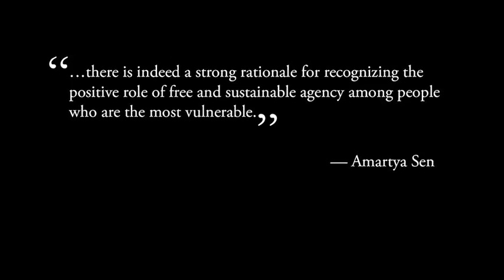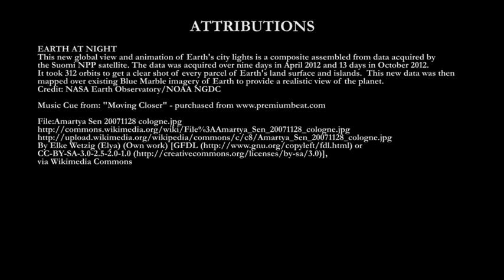Motivating Change and Holistic Responses to Poverty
Seventh video, fourth section of the six week lecture series titled ~ "How to Change the World". This was a collaborative effort between Wesleyan University, the United Nations, and the Social Good Summit to inform the global community on how we can work together and change the world.